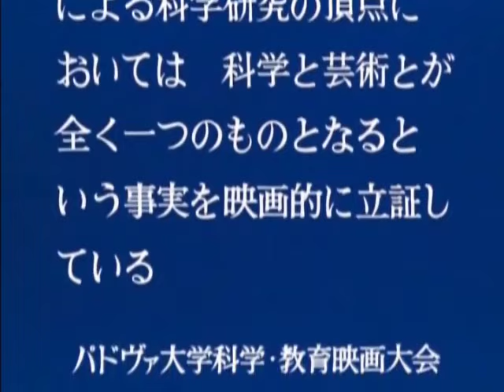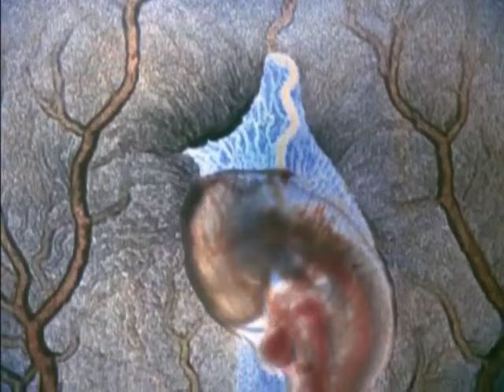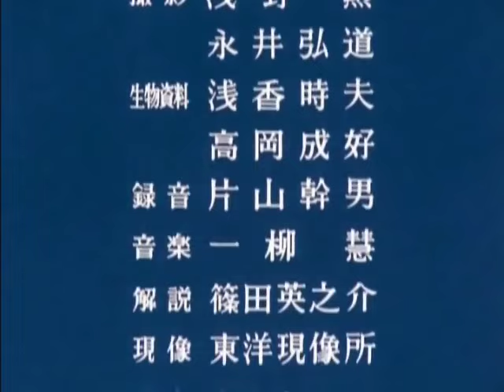Life is Born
Color 17min. (1963)
Planned and produced by Tokyo Cinema Co., Inc.

Award
1963 ： Mainichi Film Awards, Educational Cultural Film Award
1963 ： 2nd Place in the Best Ten Short Films listings of Kinema Junpo
1963 ： University of Padova, Scientific and Educational Film Contest, Grand Prix Award
1964 ： Budapest International Science and Technology Film Festival, Grand Prix Award
1964 ： International Science Film Association, Athens Contest, Honorary Award
1964 ： Tokyo Educational Film Awards, Gold Award
1964 ： Science and Technology Film Festival, Award for Excellence

Abstract
For the creation of this film, the germinal disc of a fertilized chicken egg was taken out of the egg and incubated in a glass container. Through observation of the growth process using microscopic high-speed photography, this film shows the breathtaking phenomenon that is the birth of life. The film dynamically follows the process through which a discoidal embryo gradually forms the basic body shape.

Academic guidance
Kaname OKADA (Director of National Museum of Nature and Science)
Matazou KUME (President of Ochanomizu University)
Ryuuichi YASUGI (Professor of School of Science and Engineering, Tokyo Institute of Technology）
Masuo USUI (Professor of University of Tokyo)
Tadao HAMA (Professor of Keio University)
Yuutarou HAYASHI (Professor of Faculty of Science, Nagoya University)

Coopearion
Olympus Corporation

Staff role
Producer : Souzou OKADA
Script : Yasushi YOSHIMI
Director of Photography : Yonesaku KOBAYASHI
Director : Masami WATANABE
Director : Masaaki OSHIMA
Photography : Isao ASANO
Photography : Hioromichi NAGAI
Biological materials : Tokio ASAKA
Biological materials : Nariyoshi TAKAOKA
Sound recording : Mikio KATAYAMA
Narration : Tatsuya JOU
Film development : Toyo Genzousho